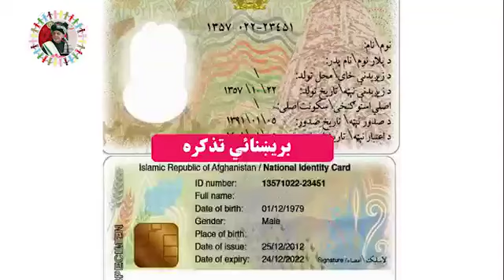غنی څه وکړل - غنی چی کرد- What Ghani Did 2019